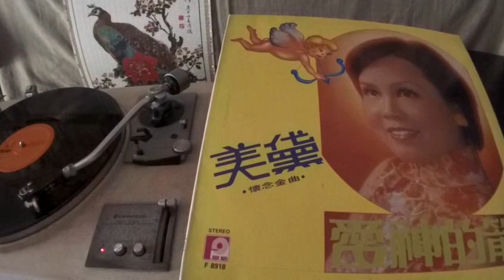美黛 Mei Dai - b2 訴衷情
FLP-8918